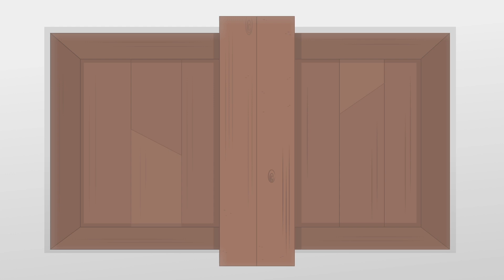This Old Man (+ Itsy Bitsy Spider) | Silly Billy Toons | Silly songs for silly kids!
It's a This Old Man + Itsy Bitsy Spider DOUBLE BILL from Silly Billy Toons!

Silly Billy Toons is an educational music channel for silly kids... featuring original songs and super silly versions of the classic tunes your kids know and love.